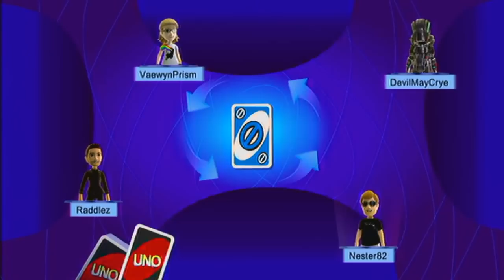Lets Play Uno Episode 1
Welcome to Part 1 of a Let's Play Uno!  This time I am joined in by DevilMayCrye, Raddlez and Daisy and we shuffle the deck and attempt to beat the other.  Who will screw over the most people?  Will this elevator music EVER STAAAHP!  Only one way to find out!